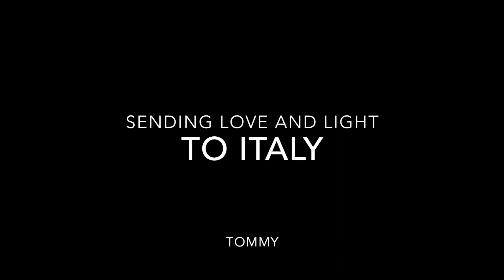Day 24 of my Italian Family Fundraiser. Todays piece is "Bye Bye Blackbird￼”.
Italy has always been a special place for me and always will be. As you know I'm on my way there eventually to embark on the next chapter of my life. Visit after visit I have been welcomed and loved beyond measure by family, close friends, and complete strangers. There is one family in particular that I have known for a very long time and over the years, no matter what personal challenges or crisis they might have been facing, they took care of me when I was visiting or working in Italy. I would offer them money for food and lodging and they would refuse while laughing at me like I was being ridiculous in offering to pay for their kindness and support. As music over the years has become somewhat of a free commodity, I still believe that my talent and music is worth something. I am asking my FB community of 5000 friends to consider helping me raise money for this family by donating anything to this fundraiser that is monetizing my performances and music here on FB. I don't know if this is going to work or if my music is of value to my community here, but from the feedback I get it seems like it is. 5000 X $4 = $20,000, not a big ask, let's see what happens my friends. Everyday for the next 42 days I’ll be posting clips of me improvising in hopes to transcend you all to another place of peace for a moment.